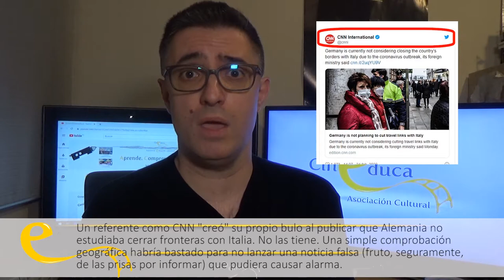Tutorial Detección de Bulos. Capacitar-Arte Erasmus +. Arte contra el coronavirus